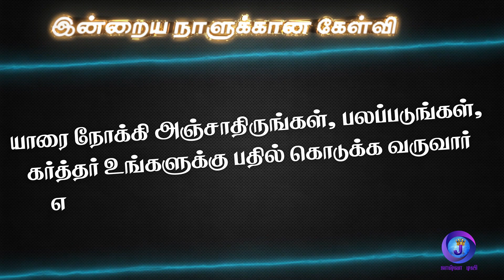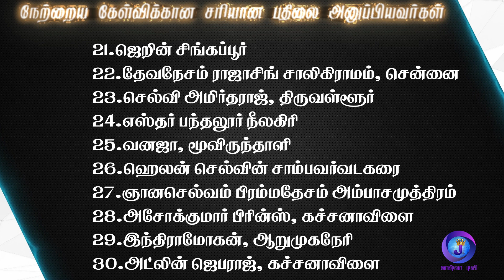Joshua Tv BIBLE QUIZ Epi - 600 | Bible படிங்க பதிலை சொல்லுங்க பரிசை வெல்லுங்க